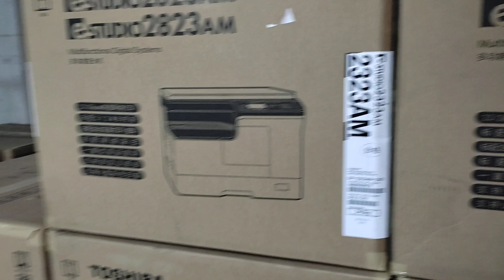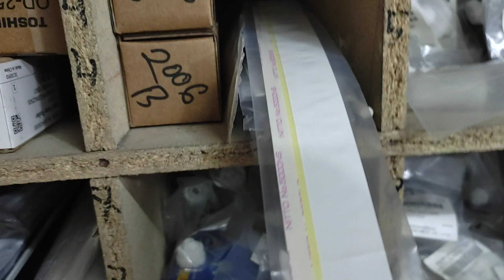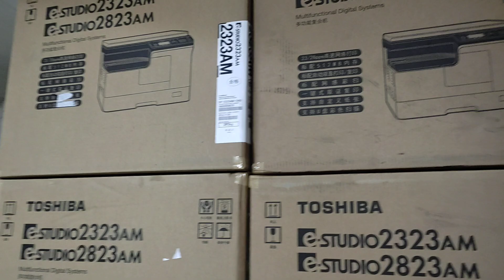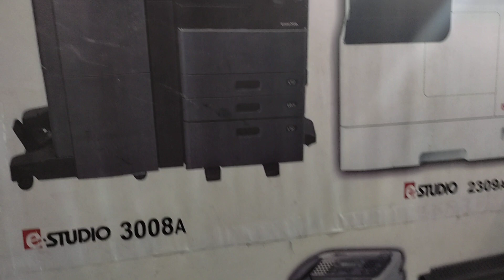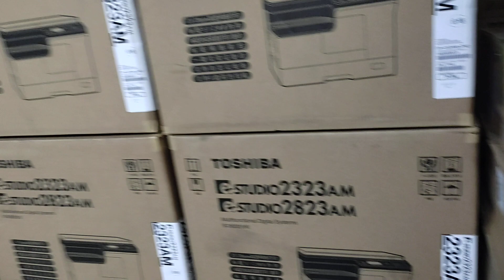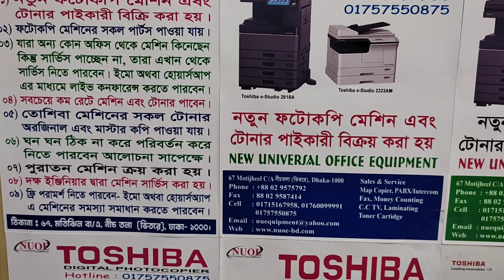Toshiba photocopier, spare parts sales & Service centre New universal office equipment 01757550875